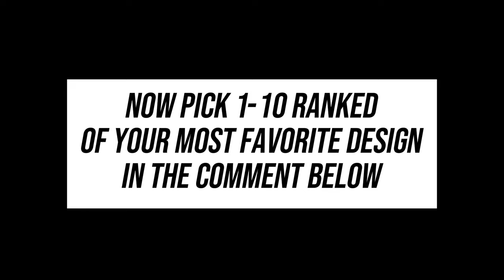COOL REAR BUMPER CAR !!!